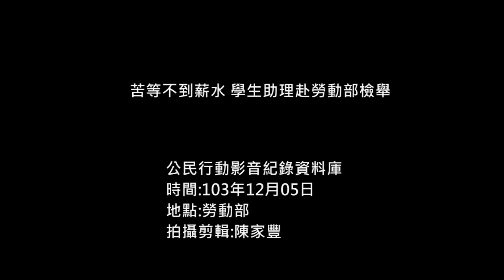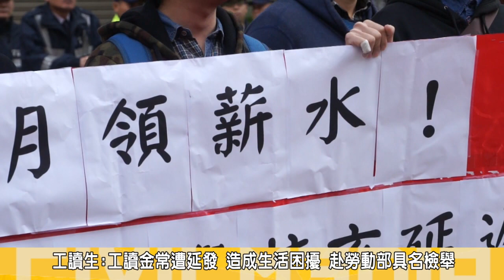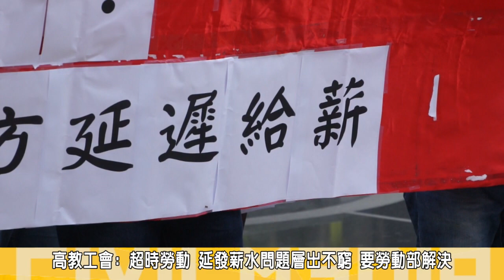2014.12.05苦等不到薪水 學生助理赴勞動部檢舉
今(5)日上午，世新勞權小組連同交大、成大、師大勞權小組赴勞動部前，抗議在校內打工的助理與工讀生遭遲發薪水，造成在校工讀學生的經濟壓力，7名學生現場具名檢舉，要求勞動部監督徹查並對延遲發放薪水的校方開罰。
世新勞權小組陳崇真指出，多達20多位學生助理與工讀生申訴薪資遭遲發情況，校方則以行政程序推拖，他認為校內教職員工與行政人員的薪資都能夠準時發放，惟獨打工的工讀生與助理薪水卻因個種因素遲發，甚至出現延遲一至兩個月的狀況，令許多在校內工讀的學生苦不堪言，生活陷入困境。
世新勞權校組具名檢舉人陳曉妮說，在世新校內打工，每個月薪水都被拖延，9月薪水遲至10月底才領到，10月薪水則延遲到11月底才領到，在過程中不斷詢問校方原因，卻得不到確切的答案，校內許多同學跟他一樣，都是靠著這份薪水支付生活開銷，她認為校方既然已承認雇傭關係，就應該比較勞基法來保障學生打工與助理的勞動權益。
勞動部勞動條件及就業平等司科長江衍平出面回應表示，學生若確實是校內工讀生並確認其雇佣關係，雇主就得依勞基法規定，按時全額給付工資，若未按時全額給付，則依照勞基法第79條懲罰，並轉交地方政府機關進行勞檢，而目前只能接受個案以各行式接受檢舉予以後續處理。